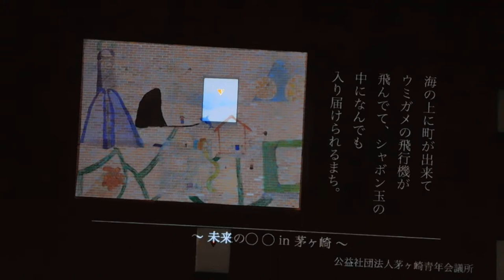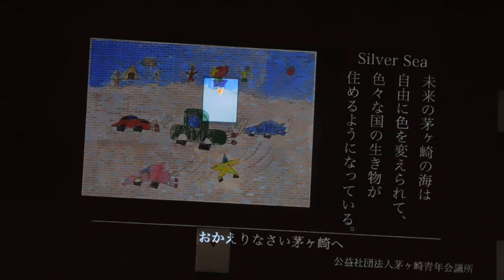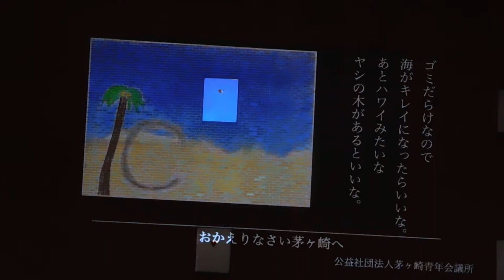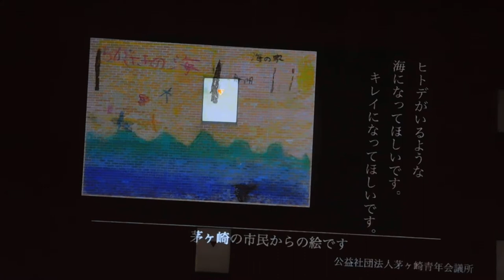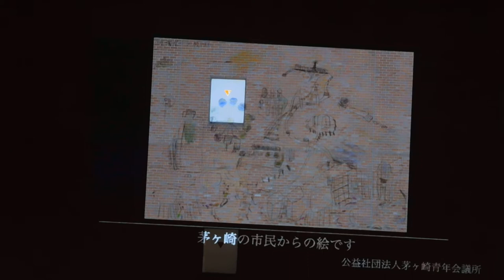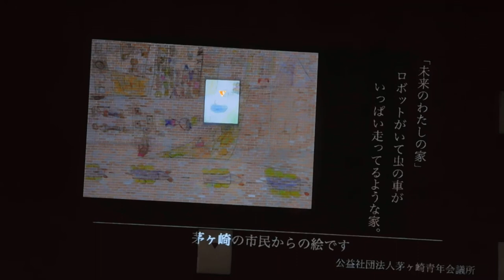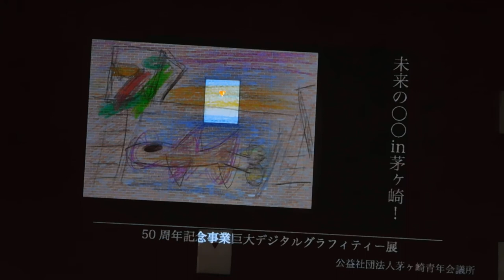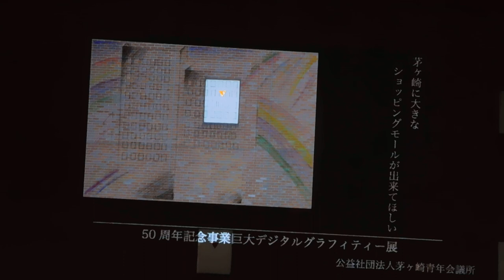DSCN9972巨大デジタルグラフィティー展20181118茅ヶ崎駅北口 プロジェクションマッピング イトーヨーカドー茅ヶ崎店 壁面 投影